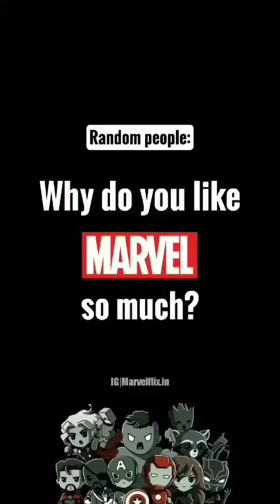Why I love Marvel???..... ❤️❤️❤️❤️